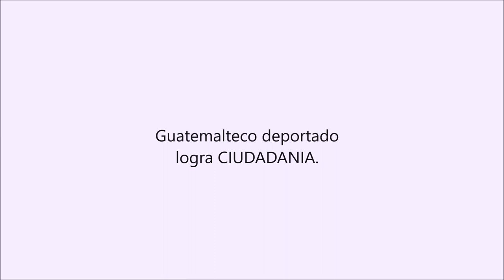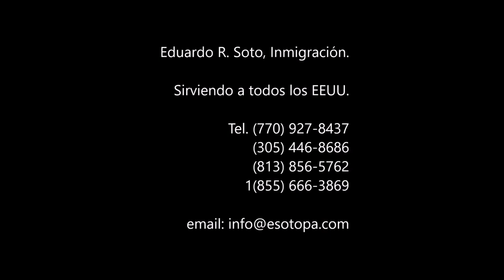Guatemalteco deportado logra CIUDADANIA. - Eduardo Soto Abogado Inmigracion